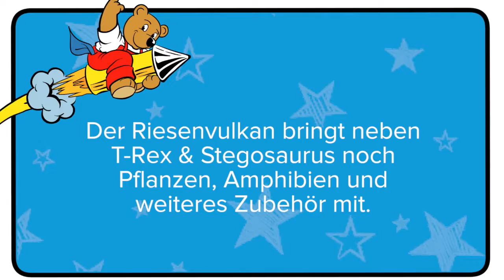Schleich Dinosaurs - Riesenvulkan mit T-Rex